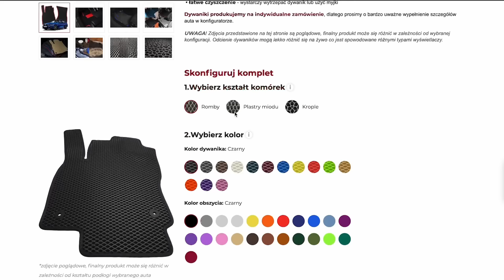Testujemy EVA Dywaniki. Czy to faktycznie najlepsze dywaniki samochodowe?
W minionym tygodniu mieliśmy okazję przetestowania bijących rekordy popularności oryginalnych EVA Dywaników. Podczas testów wnikliwie weryfikowaliśmy obietnice producenta. Personalizowane EVA Dywaniki miały rozwiązać wszystkie napotykane problemy przy użytkowaniu dywaników gumowych i welurowych. Perfekcyjna ochrona powierzchni auta, wytrzymałość, estetyczny wygląd, błyskawiczne mycie - to tylko niektóre elementy, które zostały przez nas sprawdzone. Spoiler: są ekstra - my dajemy okejkę. Obejrzyjcie i sami zobaczcie dlaczego.